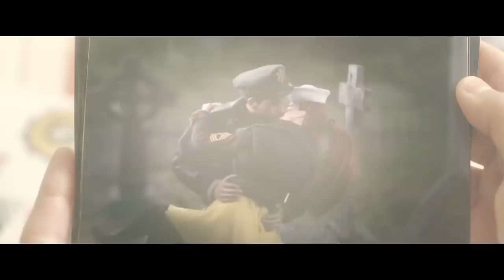Welcome to Marwen Trailer #2 (2018) | Movieclips Trailers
Check out the official Welcome to Marwen Trailer starring  Steve Carell!

US Release Date: November 21, 2018
Starring: Eiza González, Diane Kruger, Steve Carell
Directed By: Robert Zemeckis
Synopsis: A victim of a brutal attack finds a unique and beautiful therapeutic outlet to help him through his recovery process.